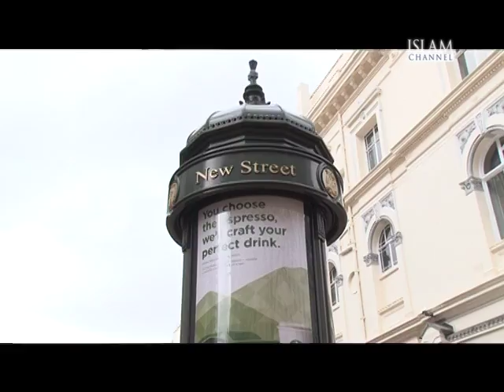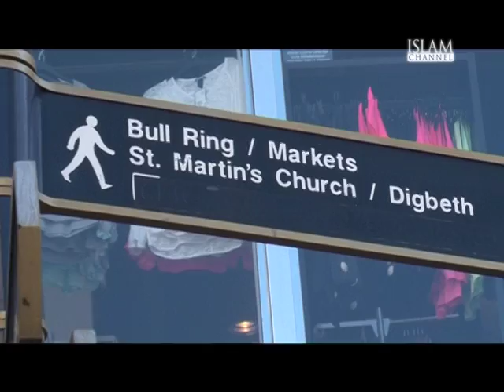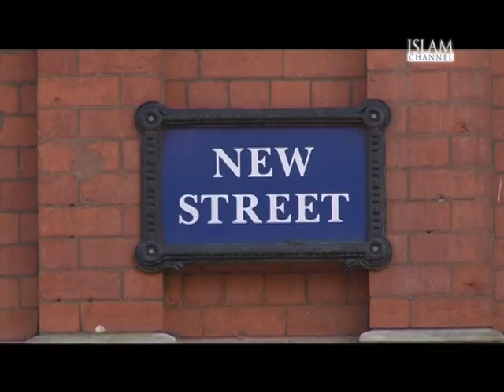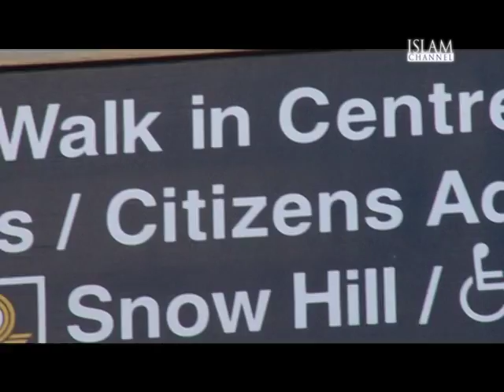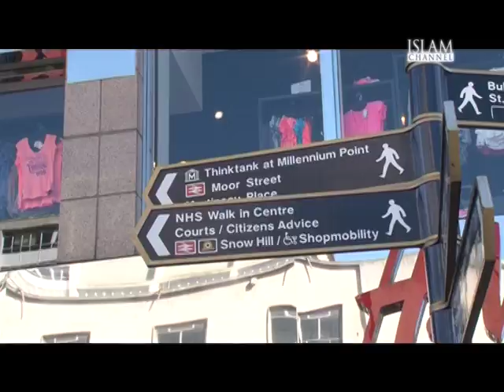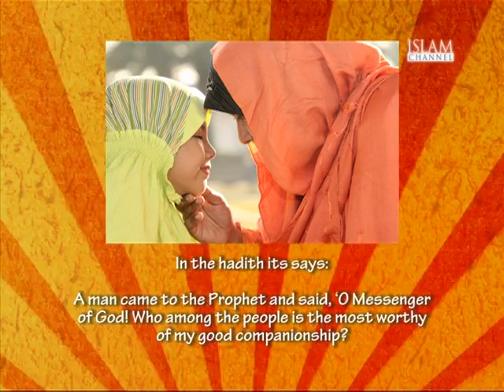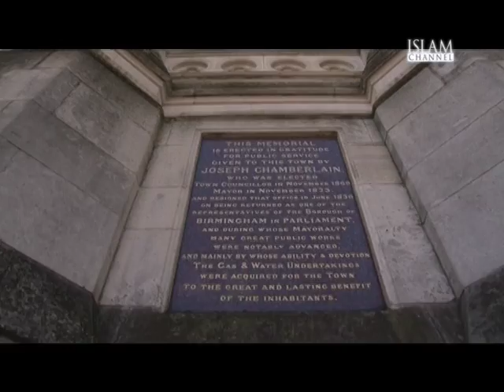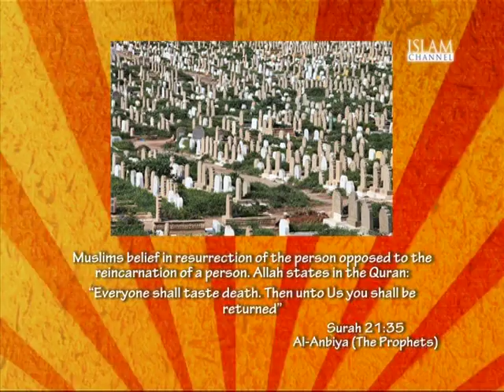Street Challenge UK- Birmingham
The Street Challenge team arrive in Birmingham following there UK tour, join us in this episode to see how much the people know about Islam and Muslims.